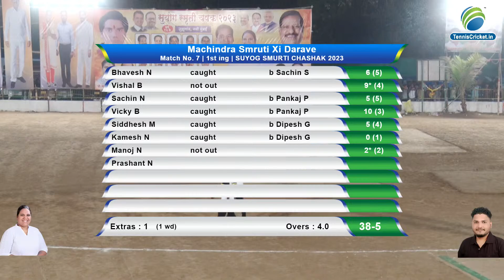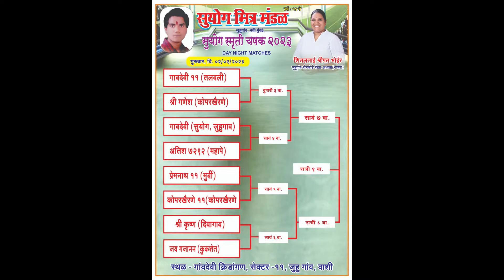MACHINDRA SMRUTI DARAVE VS G R XI TURBHE | Suyog Smurti Chashak 2023